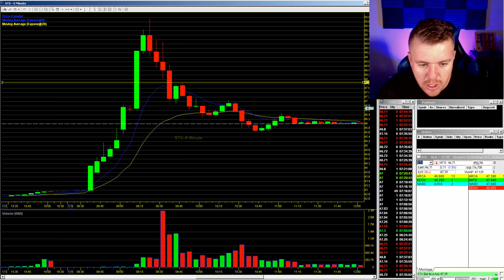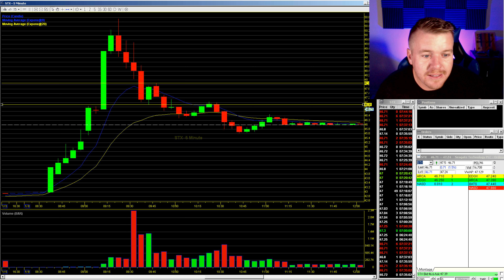When to Buy and Sell Stocks!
When should you Buy and Sell stocks? The next time your about to buy a stock for a trade ask yourself a few questions first. Does this stock meet all your criteria for a profitable trade? Focusing on answering key questions can be the difference between entering a winning or losing trade!

Learn more about the chatroom shown in this video and about the alerts by checking out

Check out CoinBase the APP I'm using to buy Bitcoin/Etherum/Litecoin Sign up and earn $10 Free with this link